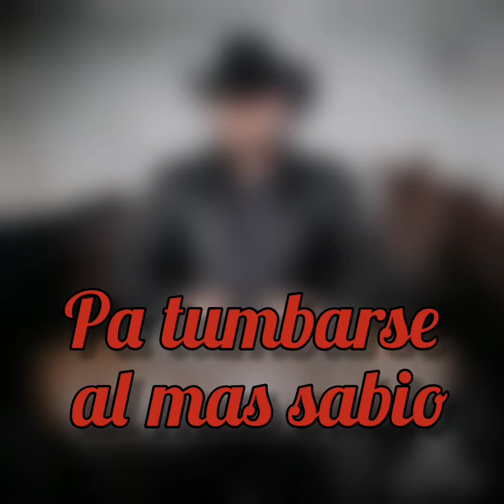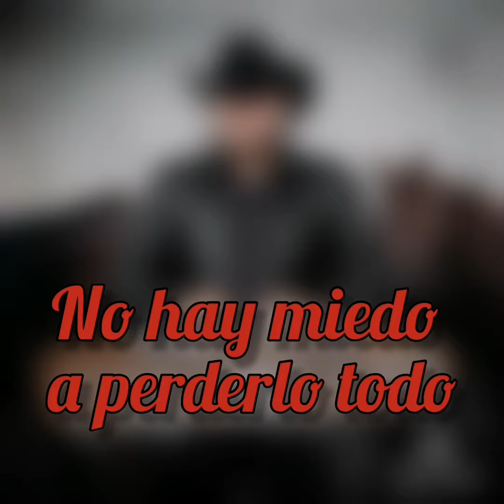Nomas fue un colorcito(video/letra) - paco serna